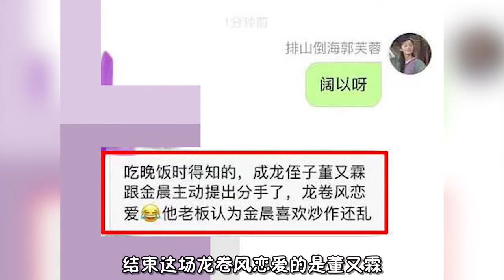金晨董又霖恋爱一周就凉凉？两人互动暗藏玄机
在刚刚到来的金秋9月，大家纷纷嗅到了空气中弥漫着的一丝爱情甜蜜。9月2日，娱乐圈中的女星金晨就被曝光了“新恋情”。当天金晨与董又霖二人手牵手街头漫步，董又霖甚至担心金晨被撞还非常贴心地将其搂入怀中，二人更不顾街上来来往往的车辆直接拥吻，俨然一对小情侣既视感。当大家还沉浸在二人的甜蜜恋情中分外陶醉和甜蜜时，9月7日，金晨在自己的个人社交账号上更新动态，晒出了一张自己的睡颜照，指代不明发文写到：“你满意了吗？”看得人一头雾水。而在隔天，9月8日，绯闻男友董又霖却在金晨的这条动态下回复道：“尊重你的选择，祝好。”看而二人社交账号中如此暗藏玄机的表述，不少网友纷纷嗅到疑似两人已经分手的气息。